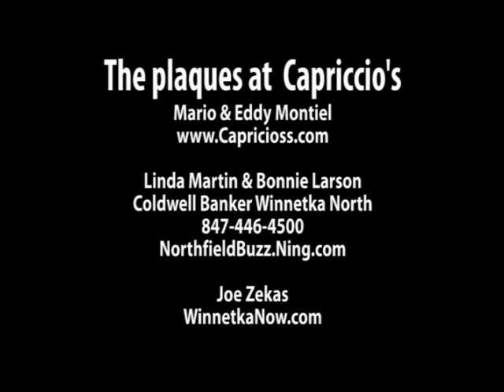The plaques at Capriccio's Restaurant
The Montiel brothers -- Carlos, Eddy and Mario -- are natives of Guatemala who've lived, studied and worked around the world

They're coming up on the 20th anniversary of their ownership of Capriccio's, a highly-rated Italian restaurant in Northfield.

In this video Mario and Eddy explain the wall plaques: they mark the favorite tables of some local celebrities.

In another video, Carlos and Mario talk about their restaurants, their coffee farm, how they came to Chicago, and the business climate in Northfield. And finally, Mario and Eddy show us around the restaurant and talk about its specialties.
Linda Martin and Bonnie Larson, real estate agents at Coldwell Banker's Winnetka North office, join in the conversation.